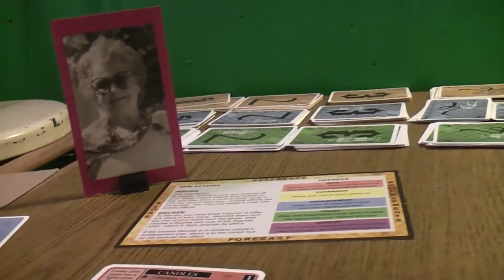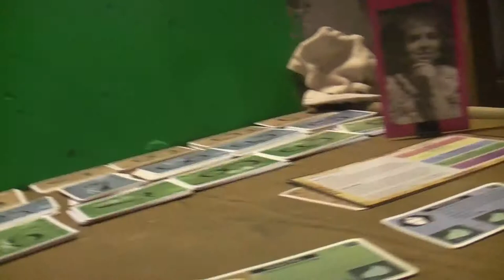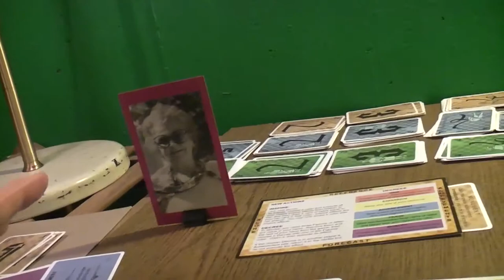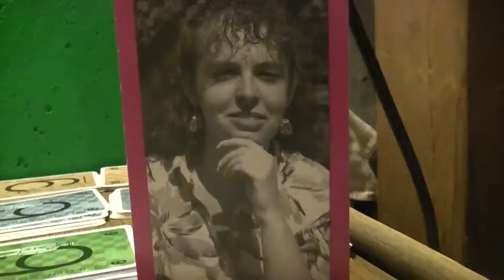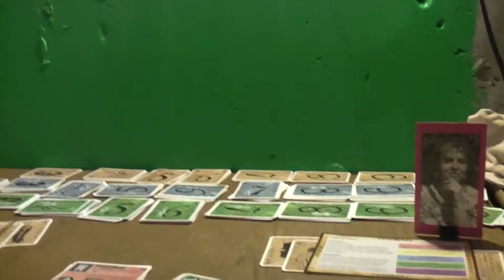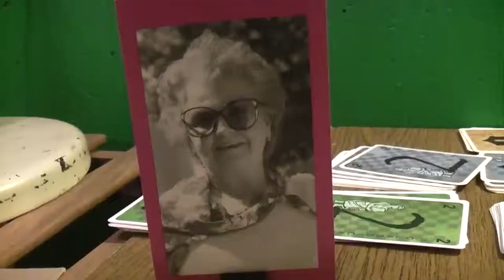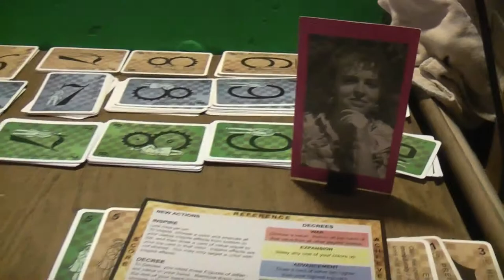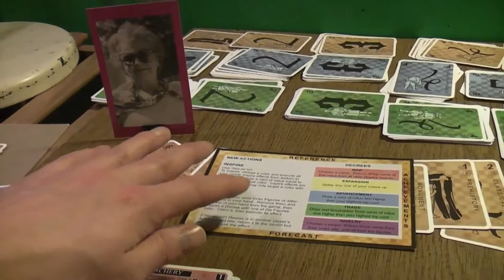TRPMGSMT- Pope Leg 2- Innovation 02- Winged Candle Versus Tiny Pot